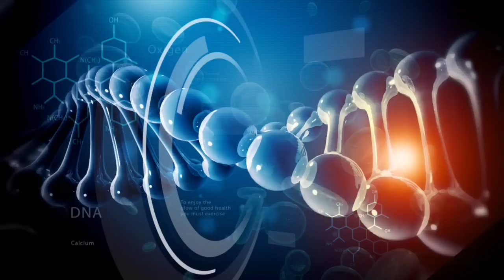OVO ASSADO NO ABACATE | Receitas do DOC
Muito fácil de fazer! Uma receita low-carb com gordura boa e proteína de alto valor biológico.

Quer um plano de Hipertrofia individual? Marque sua consulta.